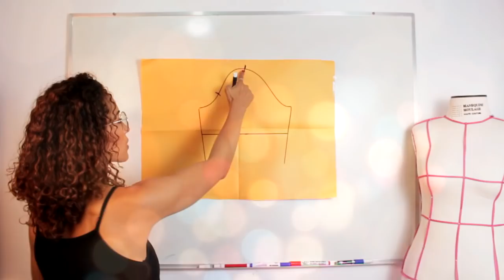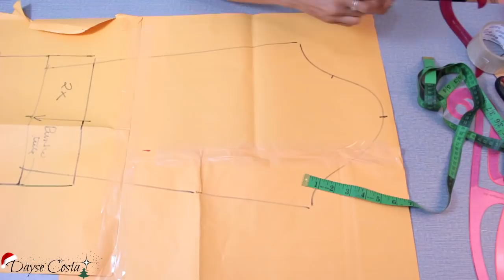Como Fazer Blusa Chic de tule Poá| Aula Completa Molde e Costura | Dayse Costa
Nesse vídeo vou te ensinar como fazer uma blusa chic de tule e poá. Uma aula completa de corte e costura com a construção da modelagem do molde da blusa e todo o processo da costura passo a passo. Essa blusa fica muito romântica. Quer aprender?